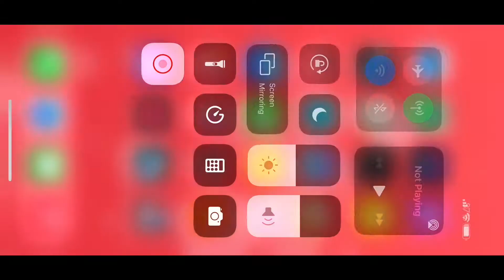Mario Kart Tour part 68- racing during Waluigi Cup & Baby Rosalina Cup ( Yoshi Tour)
Hey it Masteryhi Gaming that play The Sims 4, The 3 and The Sims 2. Also play app games and PSVita Games. Coming soon PS4 Games.

I am Female Gamer